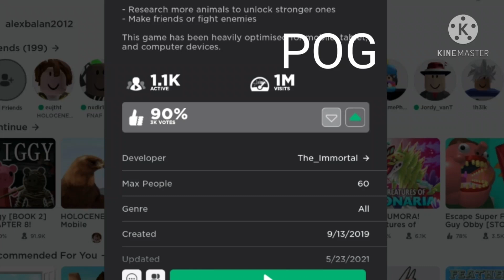HOLOCENE MOBILE REACHED 1 MILLION VISITS1!!1!1!1!1!1 POGGGGGG